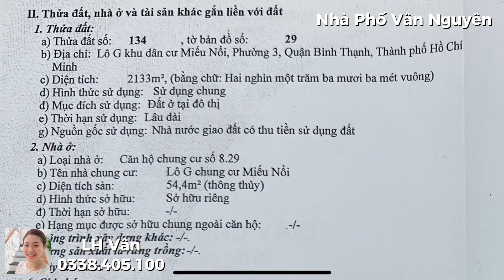3.12 tỷ | Chung Cư Miếu Nổi Vị Trí Trung Tâm Nhiều Tiện Ích Sát Quận 1 và Phú Nhuận